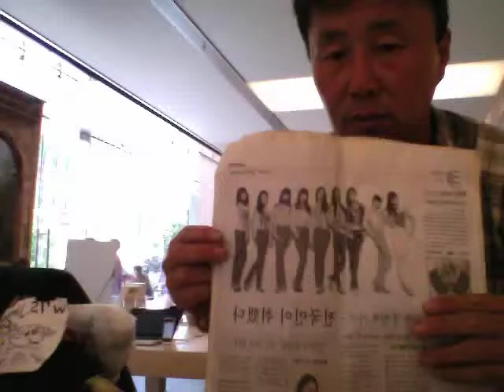Movie 1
The map in youtube is before construction of this Mall and Apartment.
This Apple Computer store is just across from bluemercury store over bethesda ave in bethesda in Maryland.

Jun-27-2009 Saturday pm 3:18
with displayed Apple MacBook Air in
Apple Computer store on
4860 Bethesda Ave
Bethesda M.D 20814